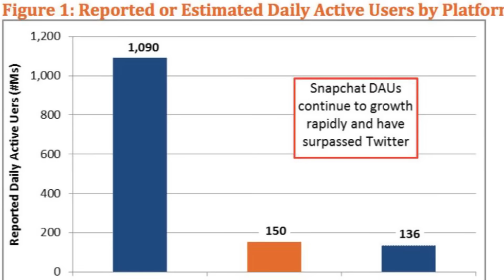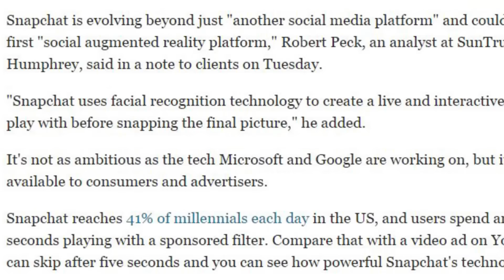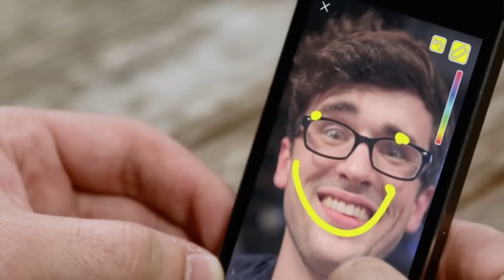Snapchat Introduces New Way To Interact With Photos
Snapchat evolves first with an augmented reality, which is when graphics are projected into a physical scene, "augmenting" what is already there.

2408 Lakeshore Blvd W.